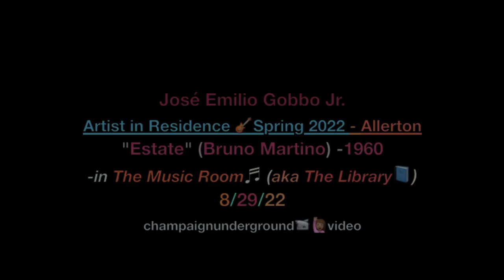José Gobbo, Brazilian Jazz Guitarist "ESTATE" (Bruno Martino) 3/29/22 Allerton House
Allerton Park and Retreat Center Artist in Residence - Spring 2022,
José Emilio Gobbo - Guitarist...
"Estate" (Bruno Martino) -1960...
performed in The Library Room, originally known as The Music Room.
Allerton Mansion, Monticello IL USA... 3/29/22...
Note: The Library Room is considered to have the best acoustics of any room in the Mansion... . @champaignunderground video (HD-1080p)